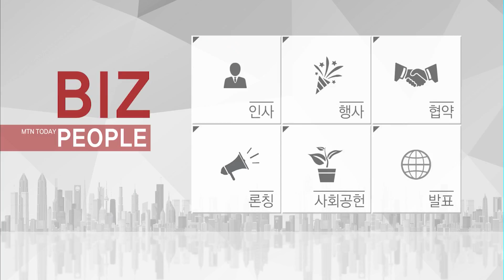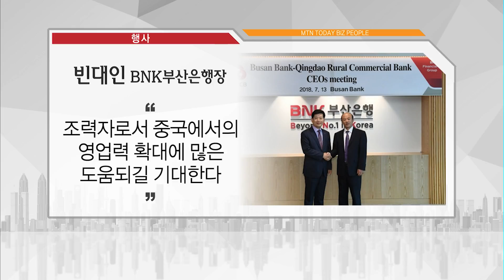[비즈피플] 김정태 하나금융 회장 "젊은 엄마·아빠 마음 놓고 일할 수 있길 희망" 외 2건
07/13 MTN 투데이

경제계 주요 인사의 소식을 전하는 비즈피플 시간입니다.

1. 김정태 하나금융 회장 "젊은 엄마·아빠 마음 놓고 일할 수 있길 희망"
2. 김병숙 한국서부발전 대표 "농어촌과 기업 서로 발전할 수 있도록 선도적 역할"
3. 빈대인 BNK부산은행장 "중국에서의 영업력 확대에 많은 도움"